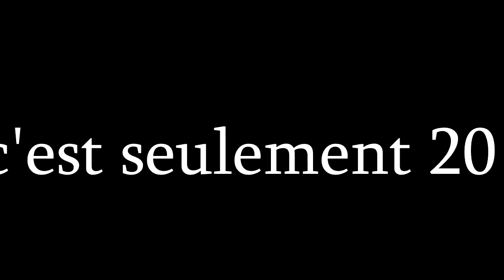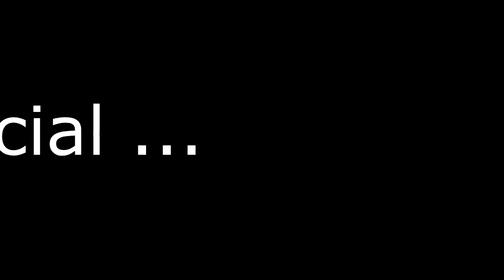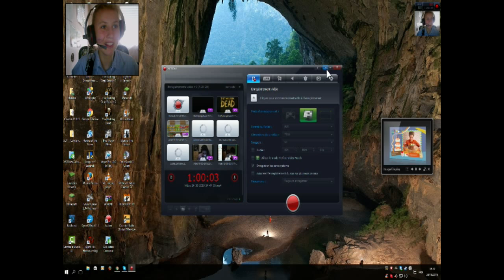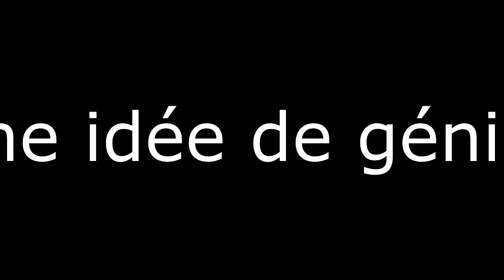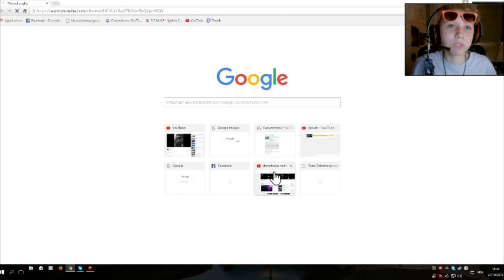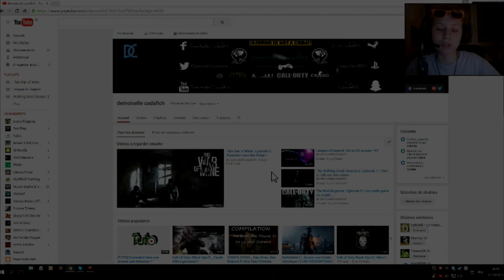[Spécial Halloween] SCP Containment Breach / Minecraft SCP Horror | Best of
Yop max !!!
Petite vidéo aujourd'hui les agneaux, j'espère que cela vous plait que J'ai peur pareille hein ! En même temps c'est Halloween donc forcément faut avoir peur ! Nous sommes sur du SCP Containment Breach et du Minecraft SCP Horror cette saison là !

Vous pouvez trouver la vidéo en entière sur la chaîne !

PSN :
melanie95300

SNAP:
cadafich